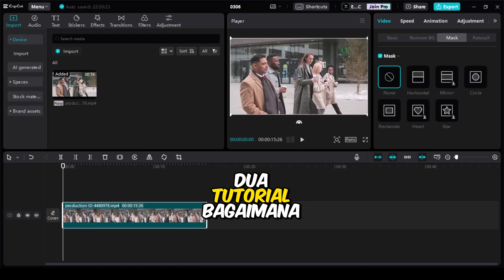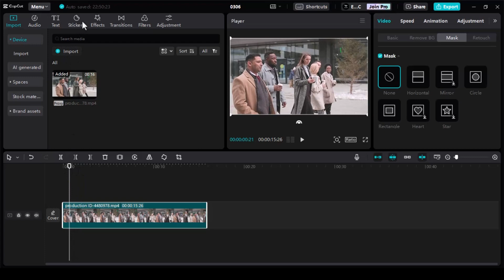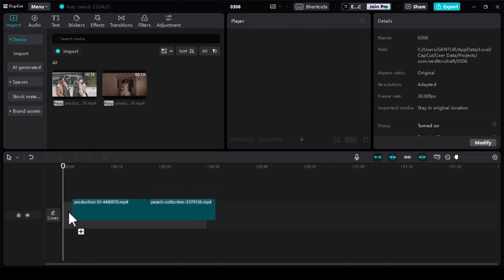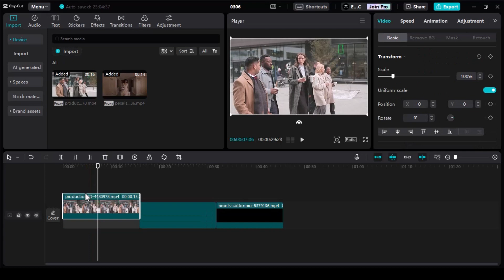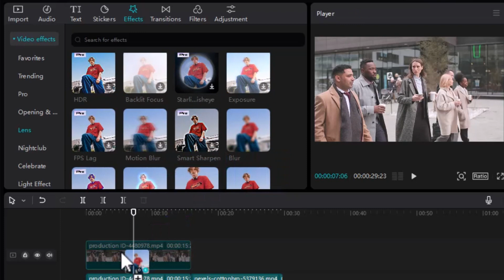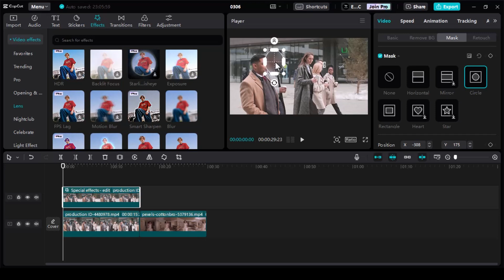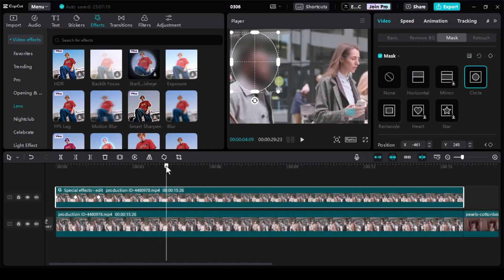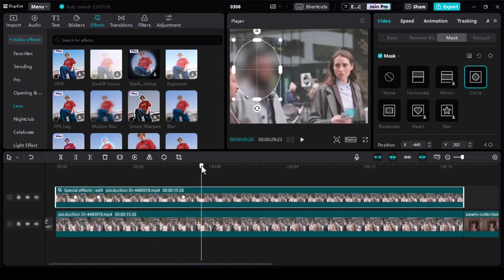2 TRIK SIMPEL! Edit EFEK BLUR pada WAJAH BERGERAK Capcut PC | Capcut Tutorial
"Hey Capcuters! Bingung cara memberikan efek blur yang halus pada wajah bergerak di Capcut? Jangan khawatir! Di video tutorial ini, aku akan membagikan 2 trik sederhana tapi ampuh untuk mengedit efek blur pada wajah bergerak dengan hasil yang memukau. Dengan langkah-langkah yang jelas dan demo langsung, kamu akan dengan mudah menguasai teknik ini dan membuat video kamu terlihat lebih profesional. Jadi, saksikan video ini sampai habis, praktikkan triknya, dan buat video kamu makin menarik dengan efek blur yang keren!

Mau memberi dukungan untuk channel ini?